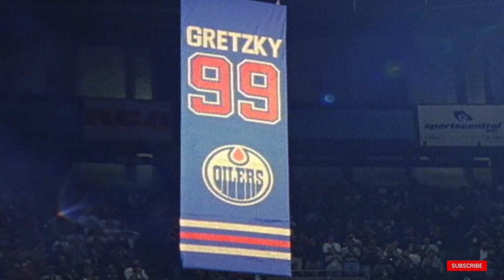TOP 10 Hockey Players Of All Time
From the pioneers who laid the foundation of the game to the modern-day legends who continue to redefine its boundaries, hockey has had its fair share of great players. It is one of the most popular sports in the world, but also one of the oldest. The earliest documented evidence of a game resembling hockey takes us to Canada in the mid 1800s. Unsurprisingly, most of the players you are about to see are, well, Canadian. Welcome to "Who’s Number 1?" In this video, we are going to delve into the careers and accolades of the top 10 hockey players of all time. But, before starting, let’s see if you can guess who’s number 1 in the comments section below.